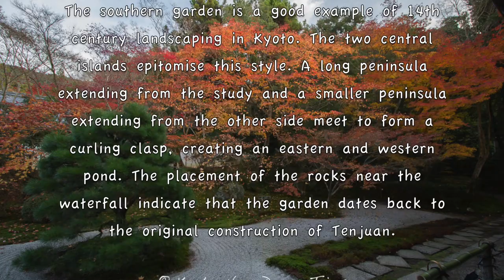Gardens of Tenjuan, a sub-temple of Nanzen-ji in Kyoto.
Tenjuan (天授庵) is one of the most historically important temples of the Nanzen-ji (南禅寺). It was built in 1336, during the reign of Emperor Kōgon (光厳天), as a dedication to the founder of the Nanzen-ji, Daimin Kokushi Oshō Mukan Fumon (大民國師和尚-無關普門).
The eastern garden in front of the main hall is a rock garden. A stone footpath, embedded in white sand and green moss, runs from the main gate to the Main Hall. The footpath was constructed in 1338, just a few years after completion of Tenjuan.
The southern garden is a good example of 14th century landscaping in Kyoto. The two central islands epitomise this style. A long peninsula extending from the study and a smaller peninsula extending from the other side meet to form a curling clasp, creating an eastern and western pond. The placement of the rocks near the waterfall indicate that the garden dates back to the original construction of Tenjuan.